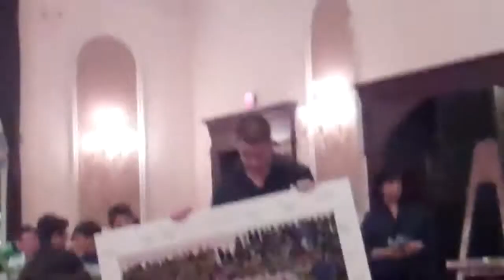Living The Soccer Life With Coach Roy Nygren - Nov. 2010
Joe Giovatto and Greg White speaking (with a little bit of roasting) at the Pascack Valley Soccer Awards Banquet. November 17, 2010 about  living the soccer life as Varsity Soccer players for Coach Roy Nygren